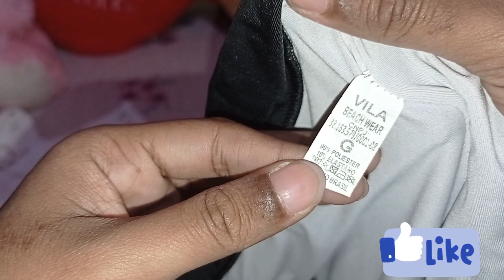📸 compras compra comprar haul hauldecompras praia 👙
Olá tudo bem com vocês? Espero que sim 🤝 Sejam muito bem vindos ao meu canal ✌️ desde já deixe o like 👍 se inscreva no canal 😘 ative o sininho para não perder nenhum vídeo e nenhuma notificação 🔔 compartilhe pra geral 🤪 siga no Instagram @juditte_souza 👍 e no Instagram da floricultura lírio do vale 💚 @floricultura_liriodovale 😀